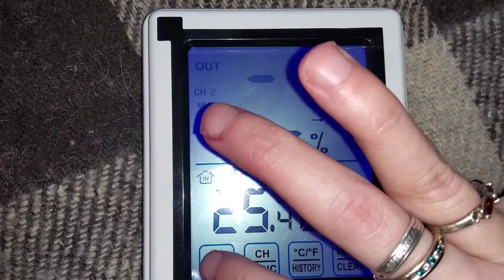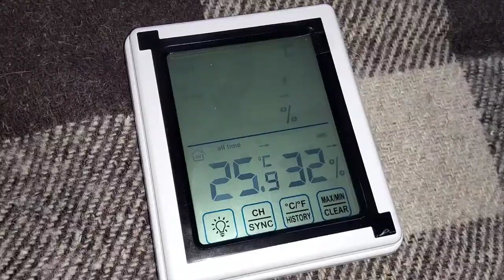Aliexpress weather station with touch screen hygrometer+outdoor forecast sensor EN8822-C-3 review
Из Китая с сайта алиэкспресс штука, что игрушка для папы, но нужна тем кто запасает овощи с фруктами, а также выращивает тх на участке дачном.
Управление простоп, зотя инструеция прилагается только на английсеом ящыке. Сенсорная и ест  три датчика, что легко снимают показания с улицы.

From China, from the aliexpress website, a thing that is a toy for dad, but is needed by those who stock up vegetables and fruits, and also grow mx in their summer cottage. The controls are simple, but the instructions are provided in English only. Touch and eats three sensors that easily take readings from the street